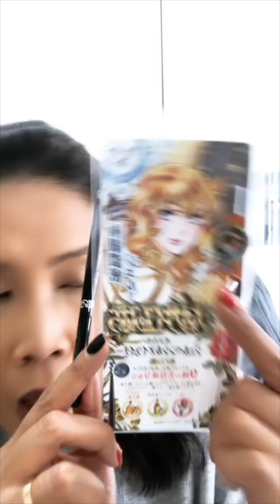IG Live | 真實版無剪輯第一印象化妝品分享 | 黑咪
之前問過大家究竟想唔想我將IGTV既化妝片放埋上黎YouTube等大家睇得方便揾得容易啲，大部份既你哋都好讚成，所以我就將IGTV短片放埋過嚟。 正因為呢類IGTV既片係用打直既角度去拍，所以同我平日既format有少少唔同。 不過如果大家放大打直個電話睇都應該好清楚，仲見到我好大個頭添😆！

Hope you enjoy this firstimpression so far and be sure to stayed tuned for more! I do two videos a week on Tuesday and Thursday at 9.00am (Hong Kong Time). Xoxo.

Product Used:-

+ MAC Studio Fix Fluid SPF15/ PA++ Skin Balancing Complex in NC35
+ *L’Oreal True Match Concealer in 3.G/W Golden Beige
+ I Heart Revolution Triple Baked Highlighter in Gold Star
+ *Benefit Precisely, My Brow Pencil in No.4
+ *Benefit Galifornia
+ Oscar Gel Pencil Eyeliner in Black